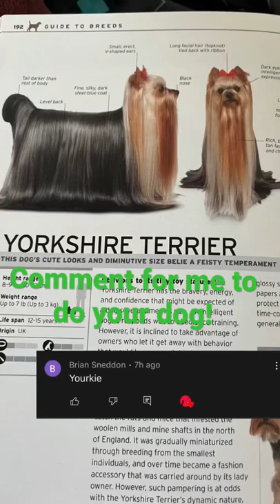Finding your dogs’ breed pt. 2 Yorkie ❤️